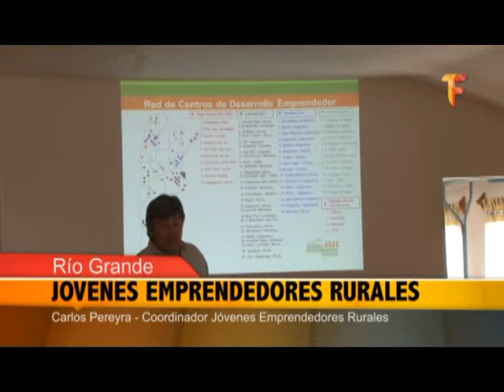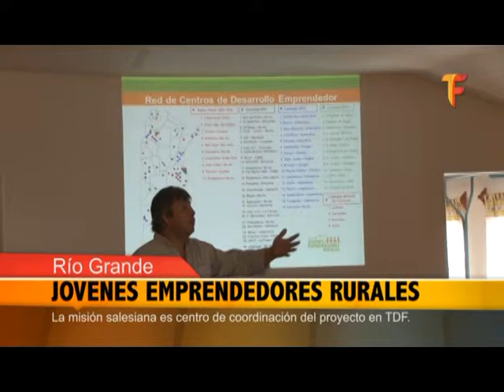JOVENES EMPRENDEDORES RURALES